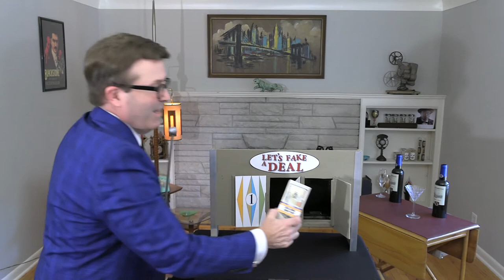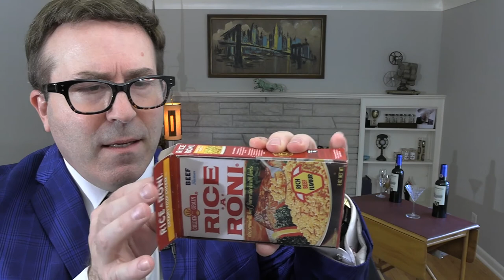Lets Fake a Deal outstanding Card magic trick with Richard Preston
Richard Preston's let's fake a deal was the inspiration of the TV Game show Let's Make a Deal." Monty Hall was Richard's room mate before he became famous and was always trying to make Richard "deals" to reveal his world's greatest card trick. Enjoy one of the best card tricks ever, Let's Fake a Deal.